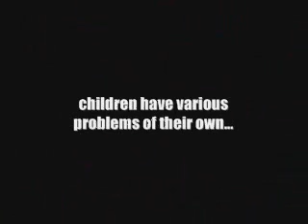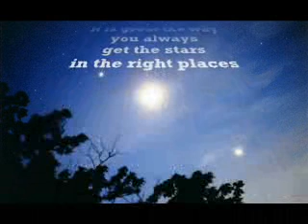Children's Letters To God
Book by Stuart Hample
Lyrics by Douglas J.Cohen
Based on the book by Stuart Hample and Eric Marshall